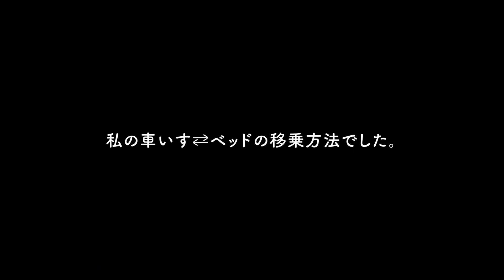high level quadriplegic can transfer independently